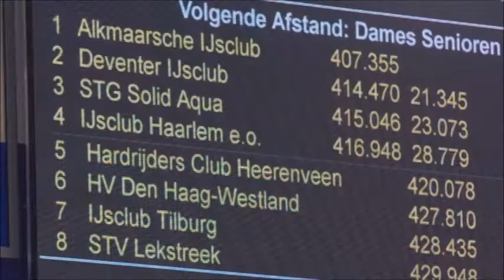IJCT vlog NK clubs 2019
VLOG van IJsclub Tilburg tijdens het NK clubs 2019